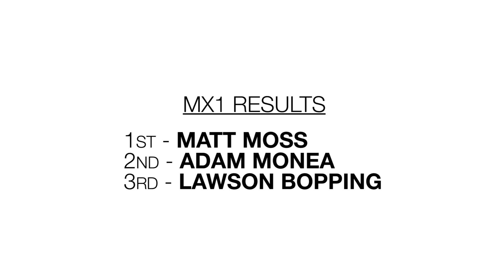AUS SX Champs '14 - Round 2 - Bathurst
Second round of the Australian Supercross Championships 2014 hosted in Bathurst, NSW.